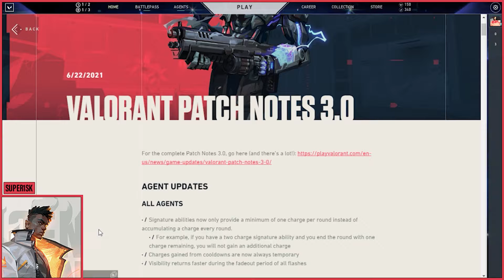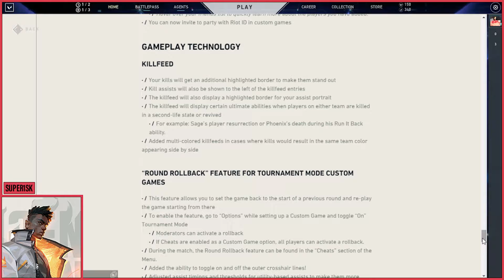VALORANT Patch 3.0 - Agents/Weapons/Rank Changes (KAY/O) | Run & Gun Theek Hua Kya?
VALORANT is a free to play 5v5, character-based tactical shooter. The game operates on an economy-round, objective-based, first-to-13 competitive format where you select a unique agent to play for the entirety of the match.

PC Specification -
AMD Ryzen 3 2200G
Gigabyte B450 Aorus M
1TB WD HDD
Gigabyte 400W PSU
Thermaltake Case
LG 768p 60Hz Monitor
Gigabyte Keyboard/Mouse Combo
RedGear Cloak RGB Gaming Headphone